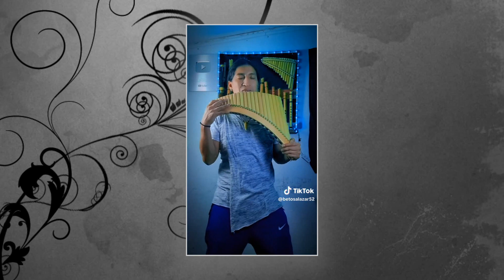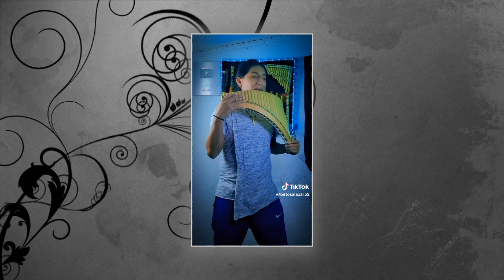BETO SALAZAR - TRY & EVERY BREATH YOU TAKE